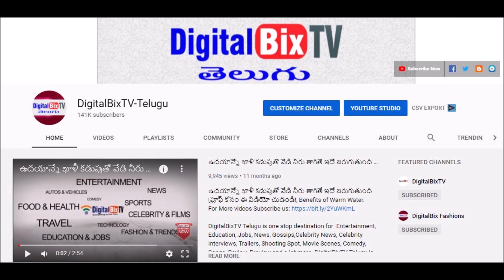గోల్డ్ రేట్ టుడే | Gold Rate Today | Today Gold price | Today Gold Rate in Hyderabad